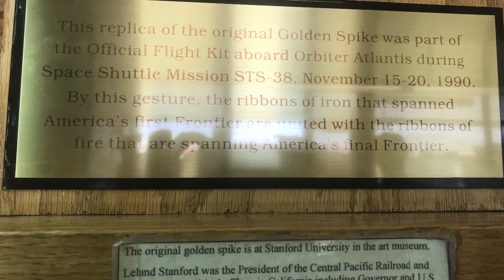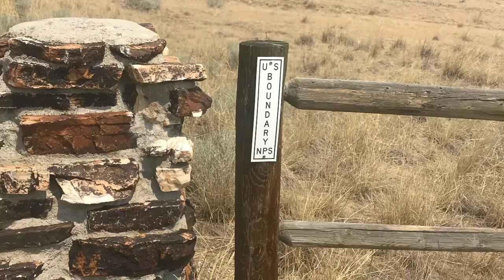Golden Spike Historical Site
Really cool re-enactment of the driving of the final spike and connecting the Trans Continental Railroad!!!